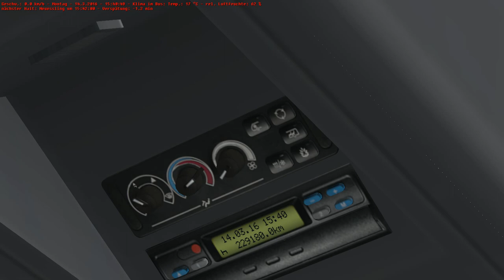OMSI 2 Wien 24A (C2G 3Gen. Blaguss Reisen) Neueßling - Kagraner Platz U